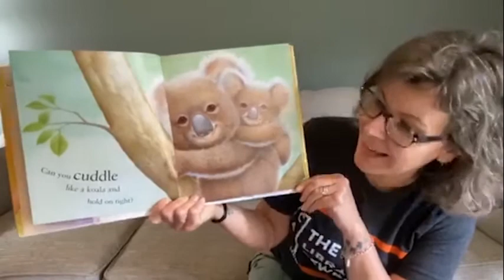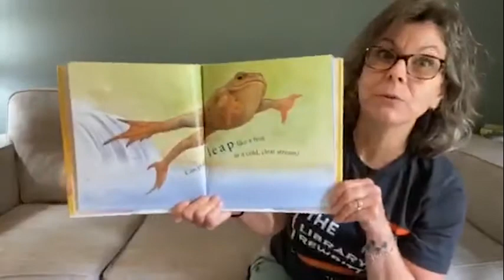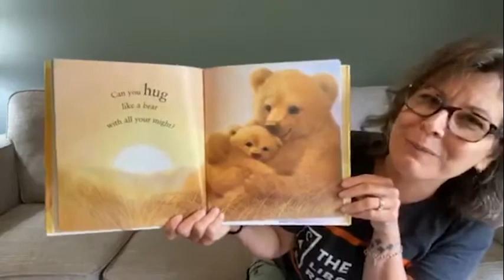Shake Rattle and Read with Ms. Dawn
Shake Rattle and Read with Ms. Dawn 5.28.20